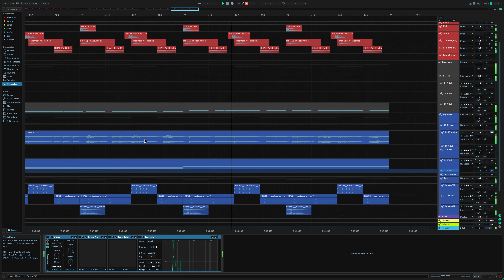if bats discovered color bass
if you are hand was a bat wing

This is the 3rd day of making a song for every inktober prompt! Today's theme: bat. I wanted to do some EDM this time so I took some bat samples and made a drop around them, and threw in some bat documentary samples for fun :)